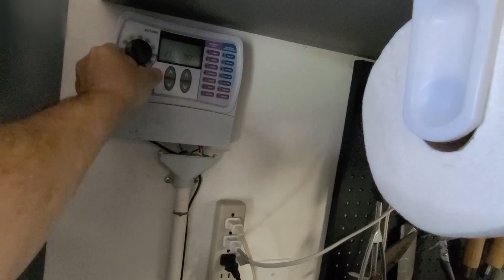Resilience Talk about my new Water Heater, Garden, & Car Work. Get prepared for the coming crisis!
Just another resilience video about the moves I'm making to prepare for the upcoming financial crisis. Buen Suerte! For example, I replaced our 21 year old electric water heater even though it is still working. If we experience a crisis of we have hyper-inflation it will be difficult to get things like this done under those circumstances.

BE PROACTIVE! NOT REACTIVE!